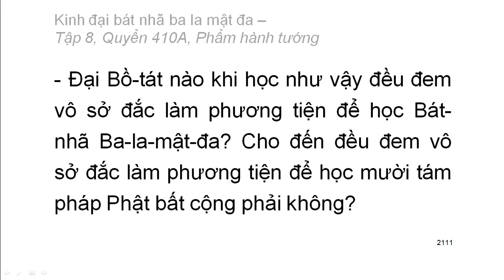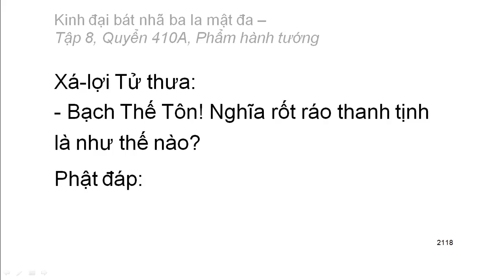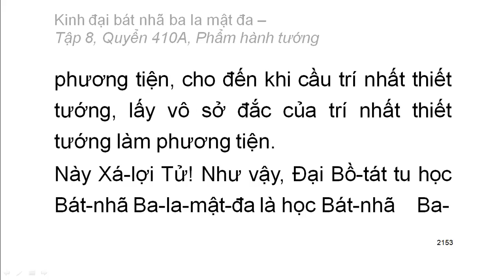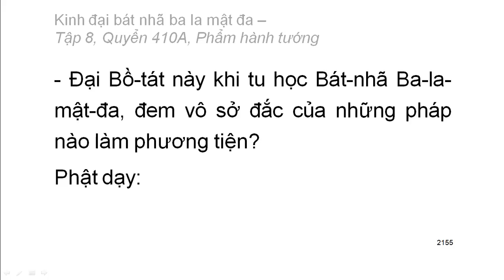600 quyển Kinh Đại Bát Nhã Ba La Mật Đa: Quyển .../600 (tiếp) (đọc lần 2)